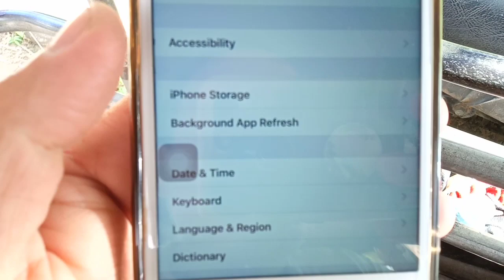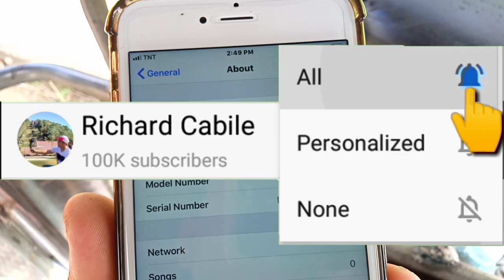How to know iPhone serial number | iPhone 6 Plus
Do you want to know iPhone serial number.  In this tutorial I will teach you how to know iPhone 6 Plus serial number.

Thanks...